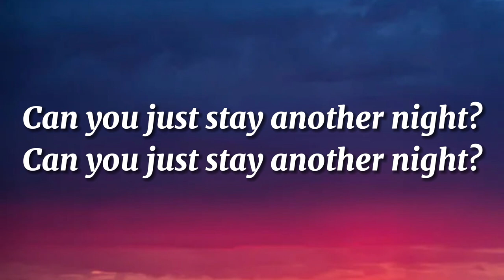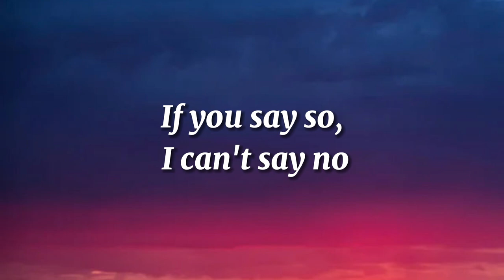JJD - Can't Say No [NCS Release]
👉 Credits NoCopyrightSounds:
Music: JJD - Can't Say No [NCS Release]